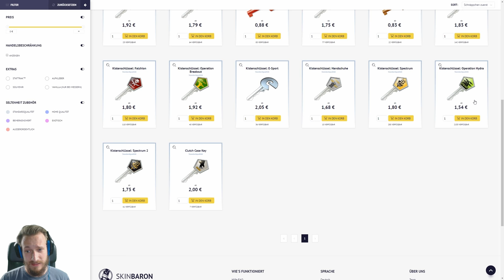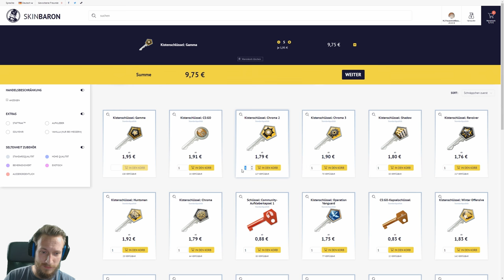Cs:Go Case Opening Bug :D | Gaben ist sprachlos ! Skinbaron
Oh damn, was habe ich nur angestellt, ist das etwa ein Case Opening Bug ?! :D
csgo case opening deutsch
Cs:Go Skins kaufen und verkaufen:
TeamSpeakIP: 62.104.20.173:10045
Password: ebn

Mein Equipment:
Gaming Monitor
2. Bildschirm